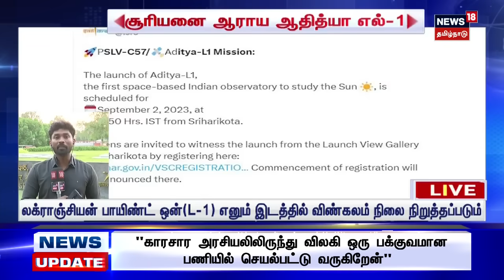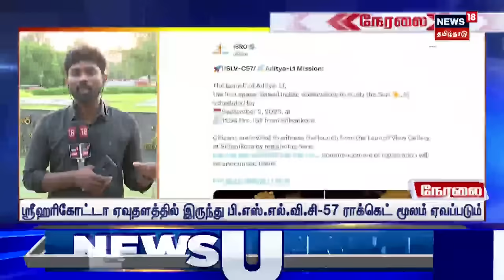காலை 6 மணி தலைப்புச் செய்திகள் - 02 Septemeber 2023 | Headlines | Tamil News | News18 Tamil Nadu